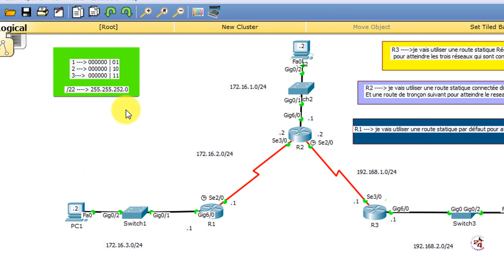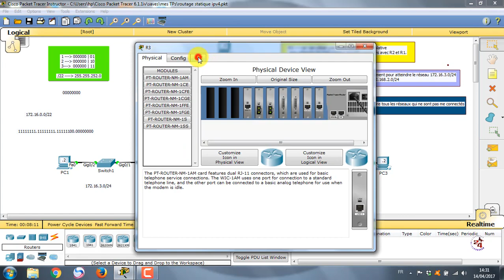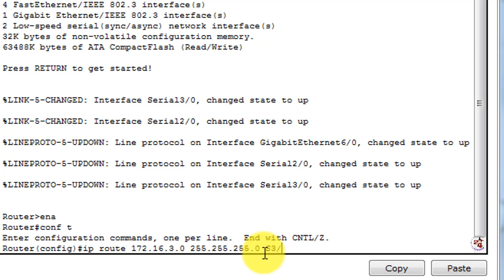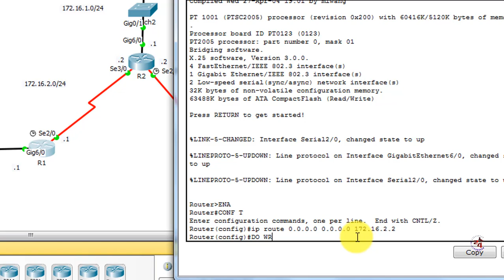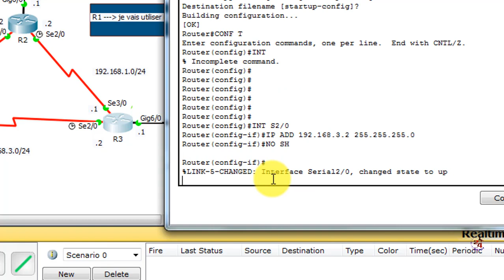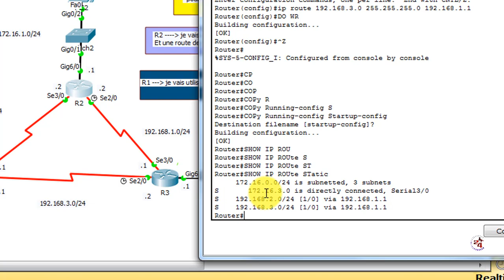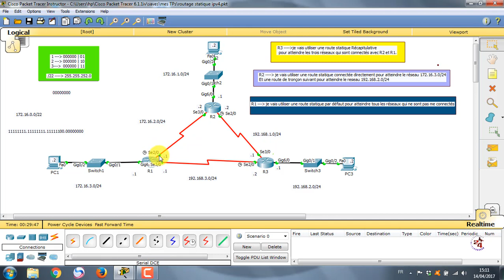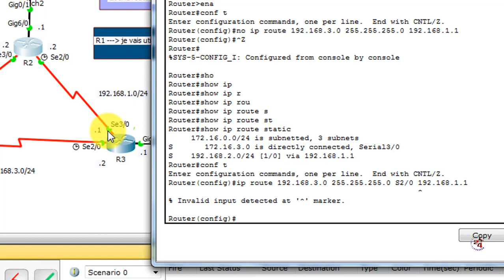Configuration des Routes Statiques IPv4 ( Standard,Flottante,Par défaut,Récapitulative) - Pratique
La configuration des Routes  Statiques IPv4 - Pratique
le groupe sur facebook